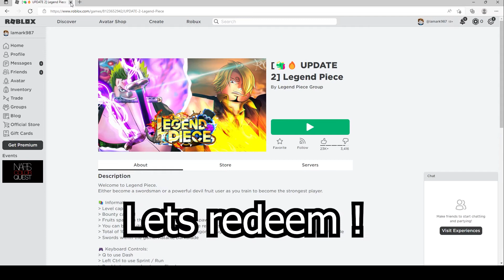2022 ALL SECRET CODES Roblox [🐲🔥 UPDATE 2] Legend Piece, NEW CODES, ALL WORKING CODES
In today's video I show you guys an updated list of all working, secret and new codes for [🐲🔥 UPDATE 2] Legend Piece in 2022! Make sure you watch till the end and enjoy!